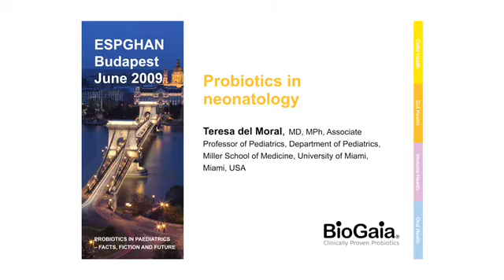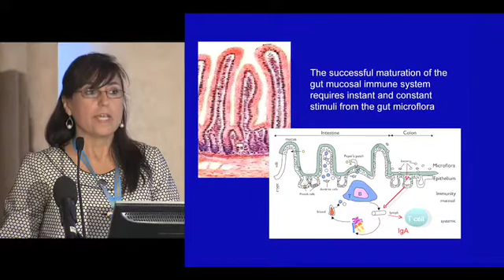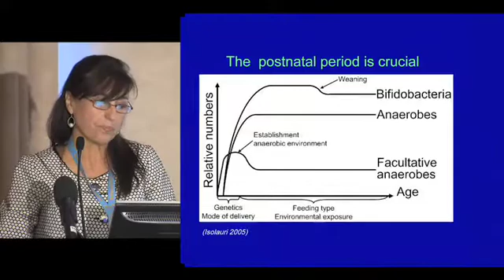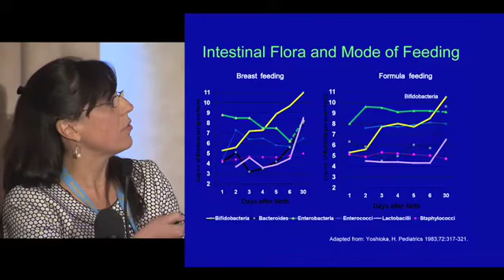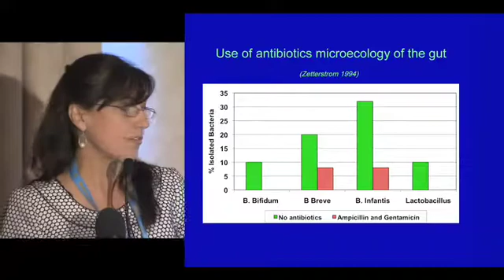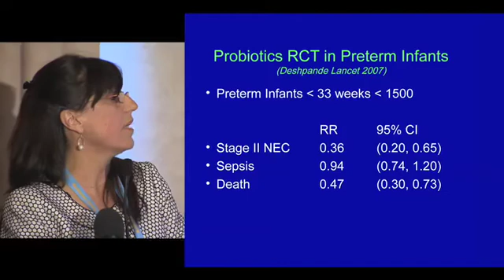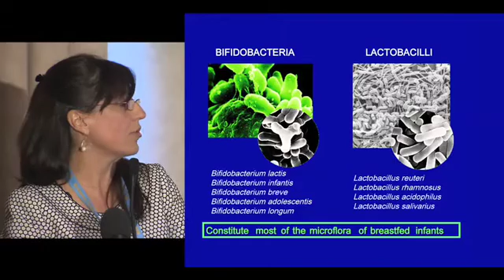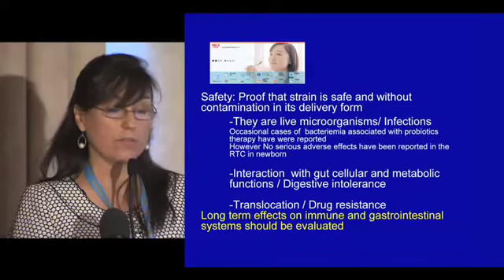Probiotics in Paediatrics, Dr Teresa del Moral, Miami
Probiotics in Neonatology